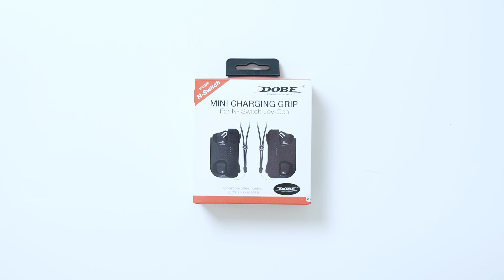ニンテンドースイッチのジョイコンがUSBで充電できるグリップ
今回はニンテンドースイッチ用の充電グリップについて動画でレビューしてみました！ 単体で USB Type-C 充電できるの本当に便利なのでおすすめです！

▽アマゾンでチェックする

■ブログ：SwitchのジョイコンをUSB Type-Cで充電できるようにするグリップが最高！｜買ったモノ